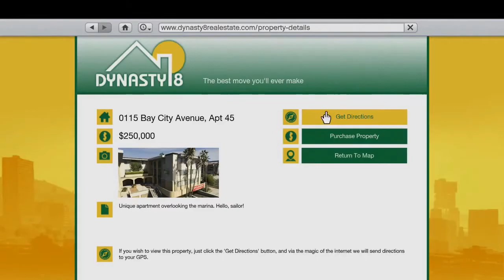GTA 5 Gameplay Trailer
GTA V is due for release on 17 September 2013, for the PlayStation 3 and Xbox 360. In November 2012 Rockstar said that releases for the PC and Wii U were "up for consideration" since then, Rockstar have made no further comment regarding these platforms